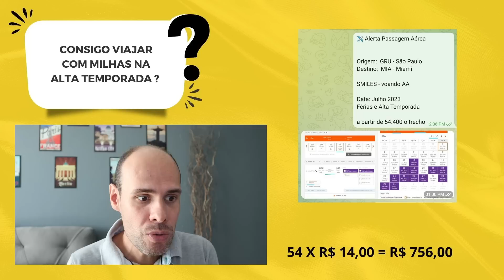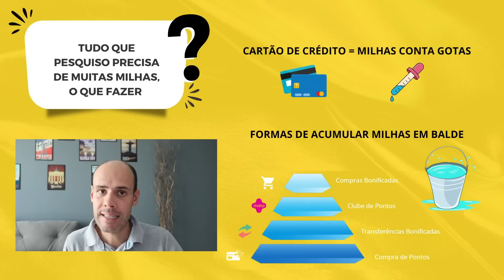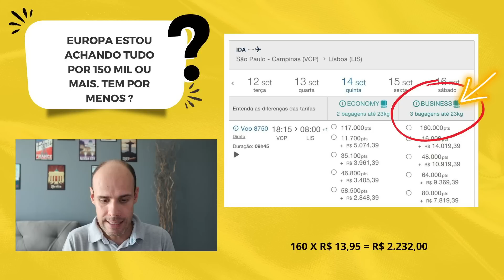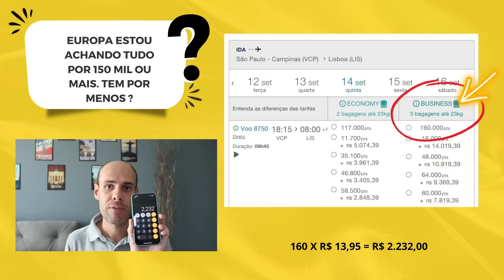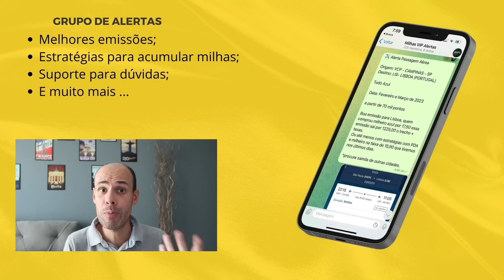Como econtrar passagem aérea mais barata para Europa - Dúvidas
Veja como encontrar passagens aéreas mais baratas para Europa utilizando milhas.

Vagas Abertas:
Descubra como acumular milhas e emitir passagens áereas mais baratas no meu curso MILHAS VIP.

✅​ 12 módulos divididos em 3 pilares: Acúmulo de milhas, Emissão de passagens e Planejamento de Viagem;
✅​ Acesso por 2 anos a mais de 100 aulas com passo a passo para ver quando e onde quiser;
✅​ Bônus 1: Meu curso completo de cartão de crédito e salas vips (tenha os melhores cartões sem anuidade, acesso a sala vip e acúmulo de milhas)
✅​ Bônus 2: Como reservar hotéis mais baratos com milhas
✅​ Bônus 3: Grupo de Alertas por 1 ano onde mando as melhores promoções de passagens e acúmulo de milhas.

00:00 Como econtrar passagem aérea mais barata para Europa
00:48 Passagem aérea na alta temporada
04:05 Melhor cartão para acumular milhas
04:56 formas de acumular milhas
09:12 passagens saindo do interior e outras capitais
13:24 passagens com milhas
14:57 passagens para Europa
17:11 melhor programa de milhas
19:14 passagens para os EUA
20:23 passagem para os Lisboa Portugal
21:40 grupo de alertas de passagens aéreas